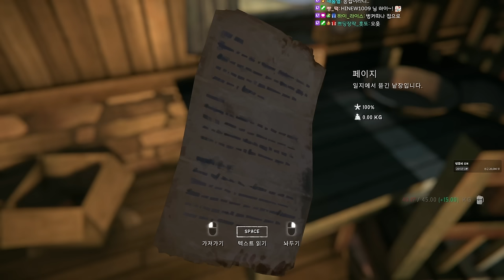덜렁다크 2부 풀버전 #41